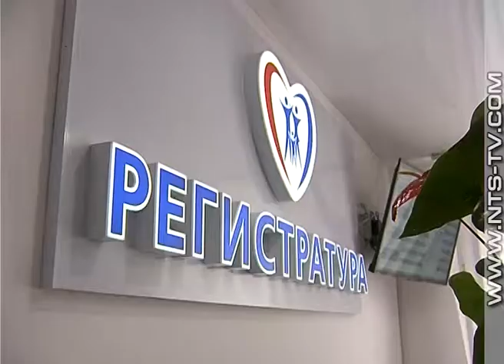30.11.2017 Севастополь получит помощь на миллиарды рублей